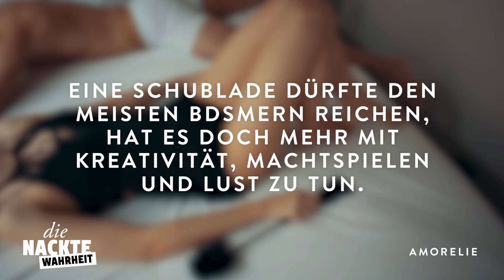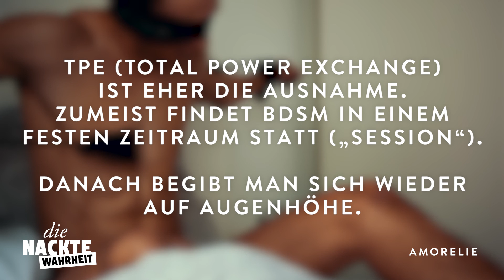Gibt Fifty Shades ein unrealistisches Bild von BDSM? 💔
Amorelie ist der Sache auf den Grund gegangen - und hat einen Realitätscheck von 50 Shades durchgeführt.